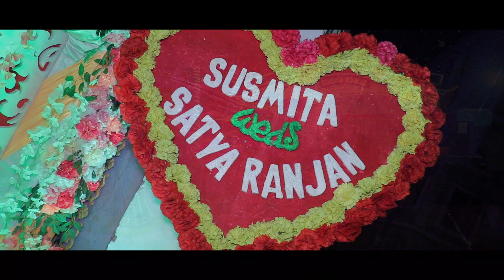Susmita & Satya Ranjan ||Wedding Teaser|| Bengali Wedding